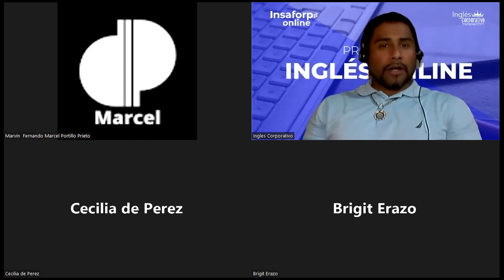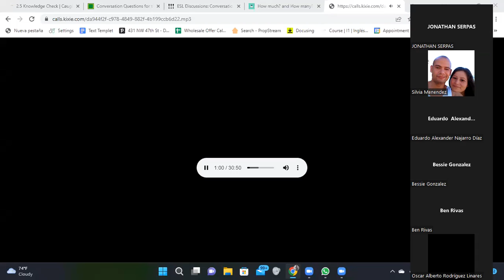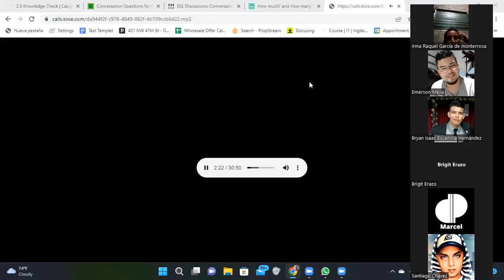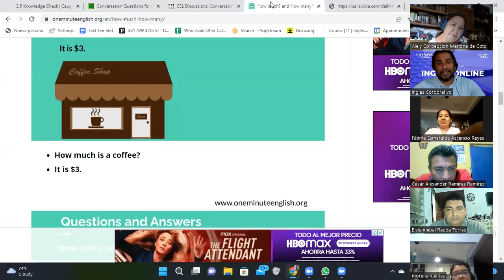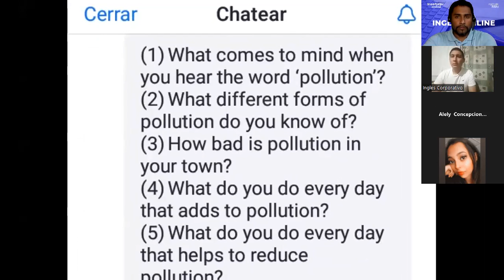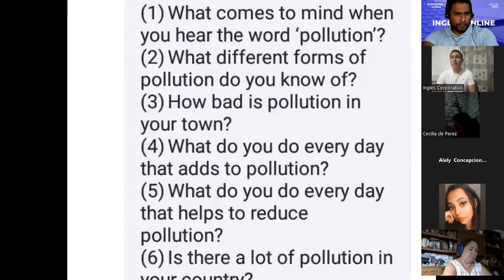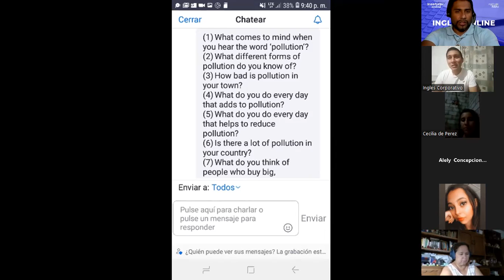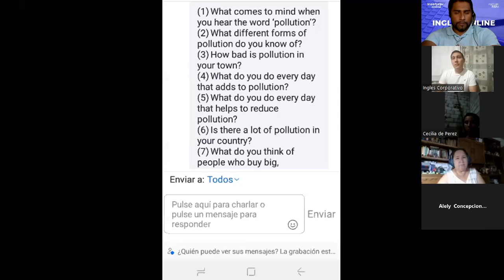Inglés Corporativo-18/10/2022-Talking about pollution